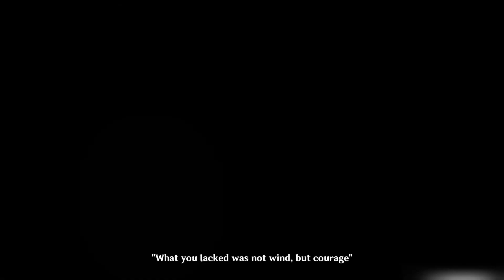License to Fly - Genshin Impact (Blind Let's Play) - #6